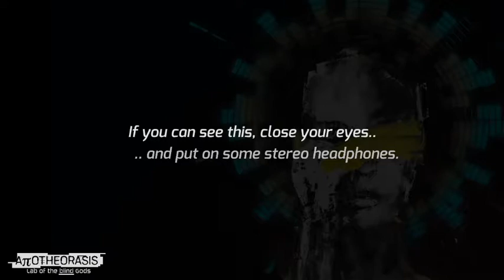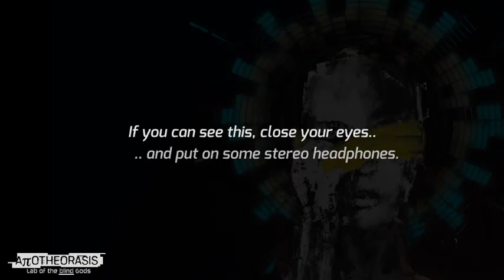apotheorasis Audiotutorial Estrato'Stereo parte2 Conseguindo a primeira conquista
Audiotutorial destinado às pessoas portadoras de deficiência visual. Esta é a segunda parte do audiotutorial para o jogo Apotheorasis, na qual continuamos com a intro do jogo, que nada mais é que um tutorial para entendermos a dinâmica de jogo. Uma vez finalizado, eis a nossa primeira conquista no jogo!